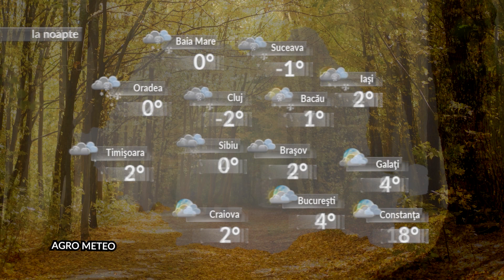Meteo Agro Tv 28 11 2023